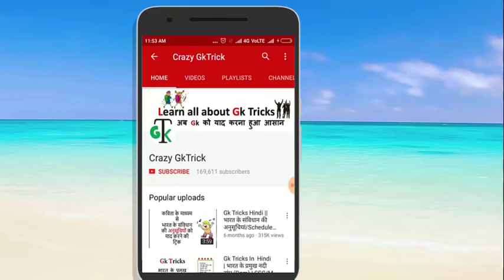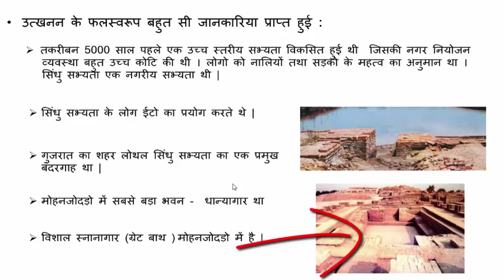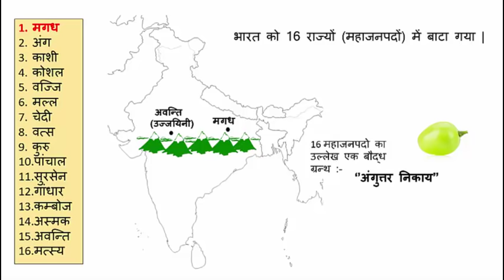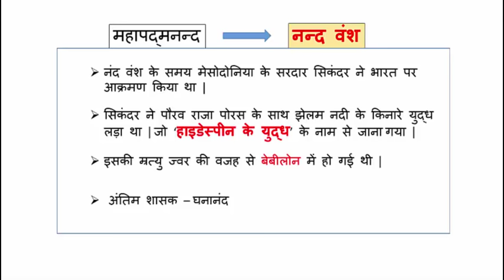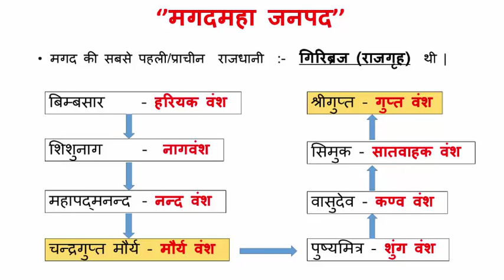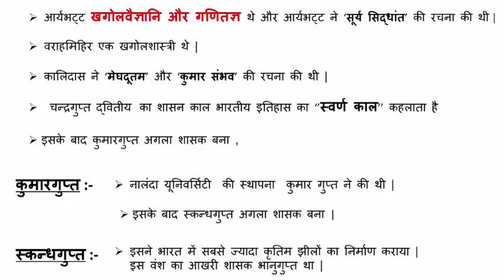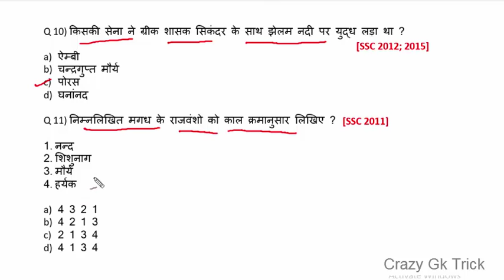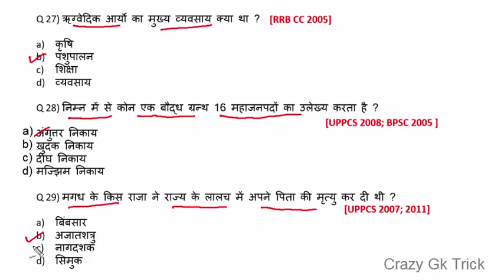Indian History : Ancient History | प्राचीन भारत | Ancient History Full Video | By Akshay Sir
Ancient History of India in Hindi |indian history questions and answers for competitive exams|indian history video in hindi |indian history in hindi |indian history map.

Topics Covered:
दोस्तों आप को इस वीडियो में सिन्धु सभ्यता से लेकर गुप्त काल तक की पूरी जानकारी आसन शब्दों में मिलेगी विडियो के  अंत में आप को अक बहुत ही important question answers टेस्ट मिलेगा .video देखने के बाद आप वो टेस्ट ज़रूर लगये |
-सिंधु /हड़प्पा सभ्यता ?
-वैदिक सभ्यता ?
-मगदमहा जनपद ?
-हरियक वंश ?
-नन्द वंश ?
-’मौर्य वंश ?
-गुप्त वंश ?
 -Quiz .